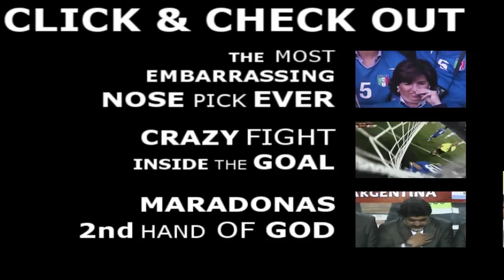Roberto Rosetti - refree lovin' :)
Italian refree Roberto Rosetti having an intimate moment with his refree buddies in the locker room..